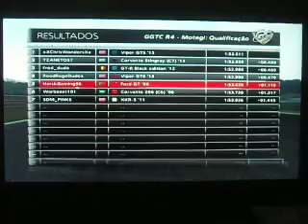GGTC Round #4- Twin Ring Motegi Part 2/4- Qualifying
Part 1317 of GT6 Let's Play